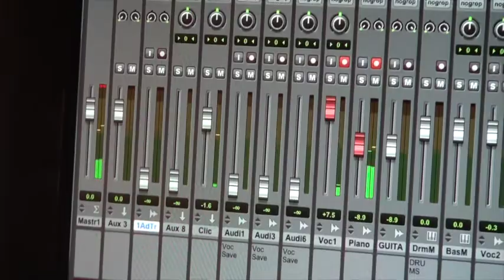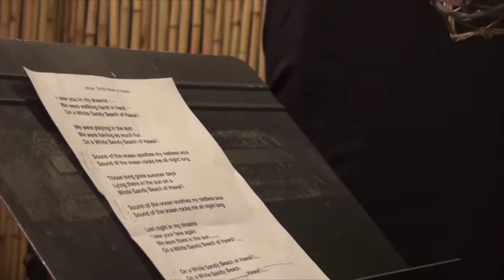Amanda Layfield sings "White Sandy Beach" 2014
This year, granddaughter Amanda Layfield sings White Sandy Beach.  We are at Rendez-Vous Recording, the recording studio of Pierre Grill.  Pierre creates the musical accompaniment and then helps her with her vocal delivery.  Also in the studio are Puna, Papa Rusty, sister Michelle, and Mamiko.